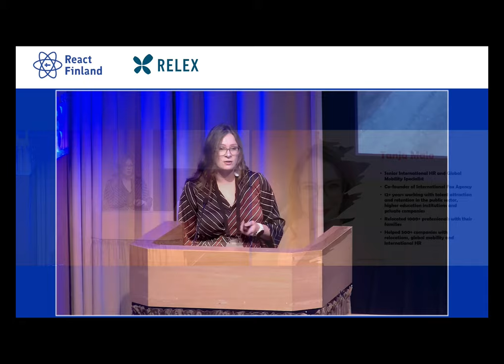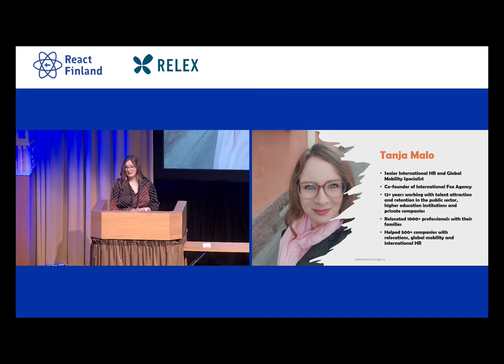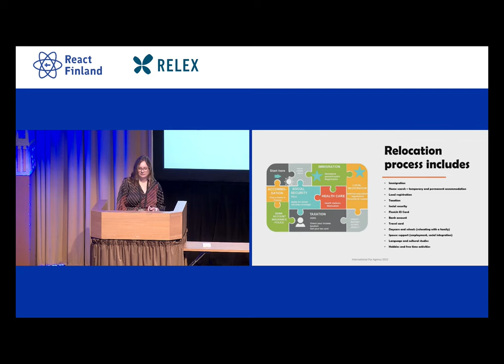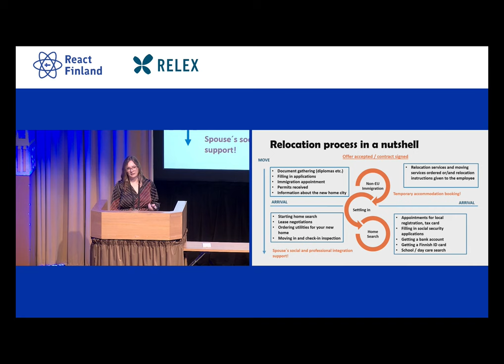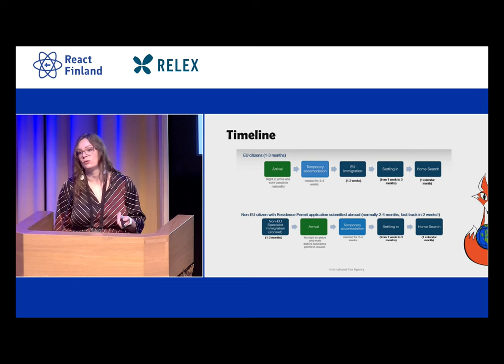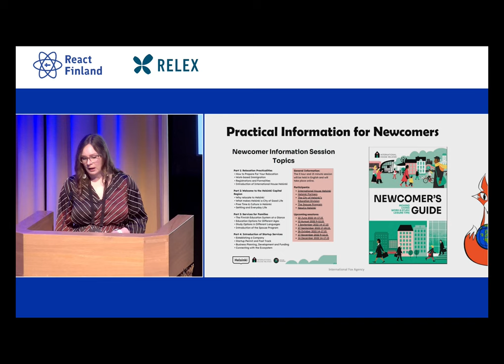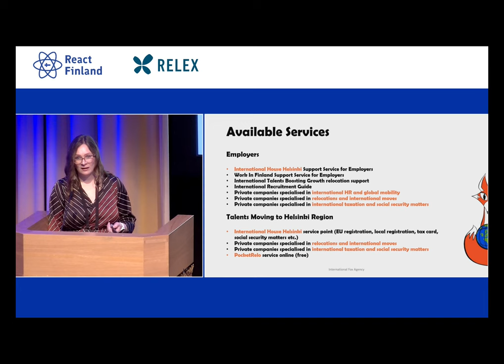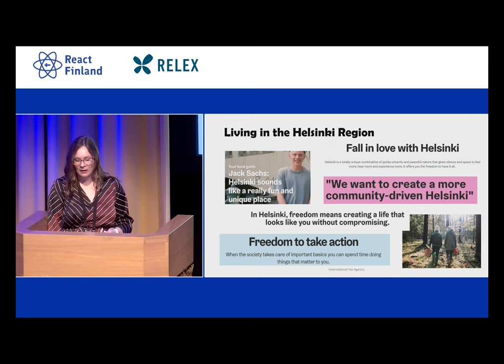Tanja Malo - The most common headaches in relocations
* Available services, free and commercial
* Newcomer sessions to Finland for families
* Find out about living in Helsinki region
* How to cope with relocation in the first two weeks?